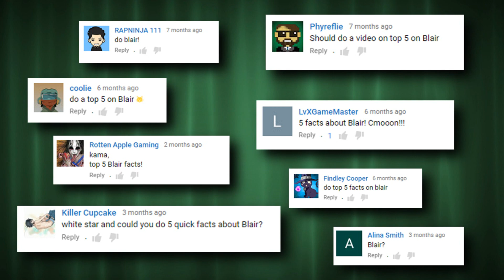10 Facts About Blair The Cat You Absolutely Must Know! (Soul Eater)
This was 10 Facts about Blair the Witch Cat thing... yeah lol. Hopefully you guys enjoyed and learned something new, sorry for not uploading as much these past couple of weeks, expect an update/new years video in a couple of days!